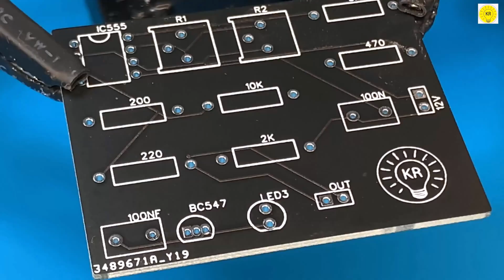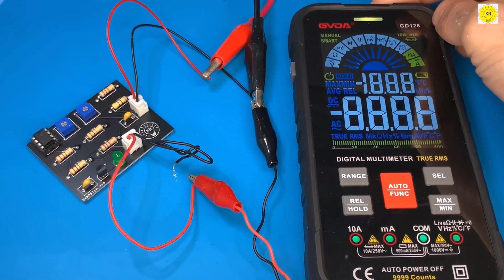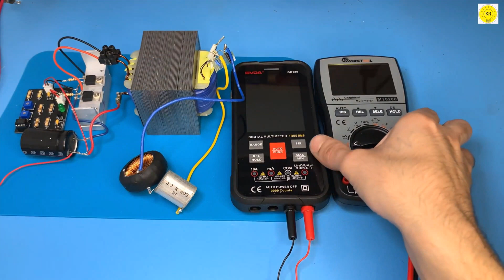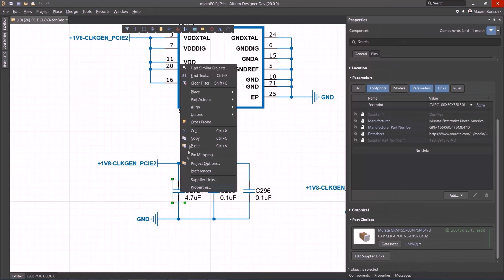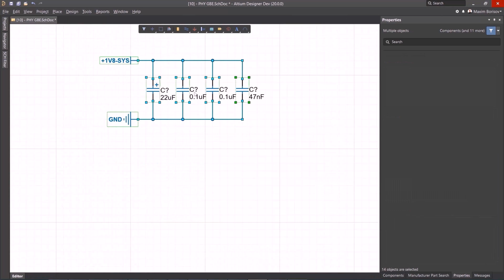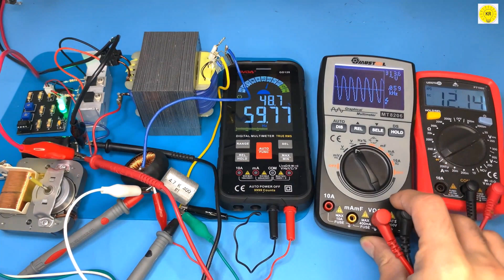new invention 12v to 220v inverter pure sine wave transformer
To buy all tools from here 👇👇
12v to 220v inverter, 12v to 220v inverter 500w, 12v to 220v inverter circuit diagram 1000w, 12v to 220v inverter for car, 12v to 220v inverter igbt, 12v to 220v inverter transformer, 12v to 220v inverter circuit board, 12v to 220v inverter kaise banaye, 12v to 220v inverter 100w,